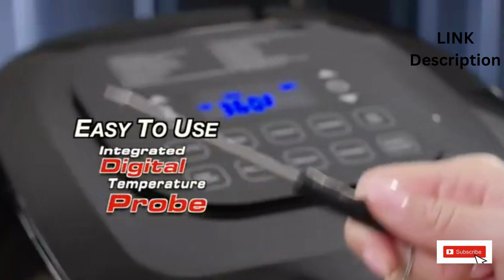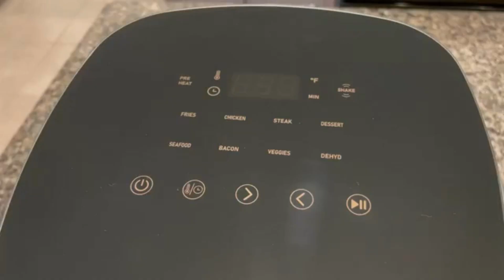Helpful Kitchen Appliances | Easy Cooking Gadgets